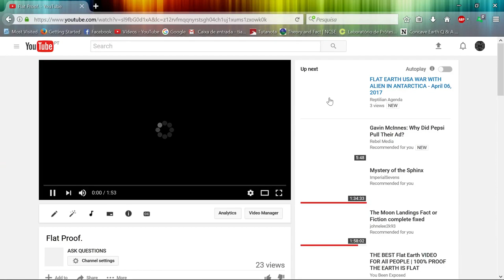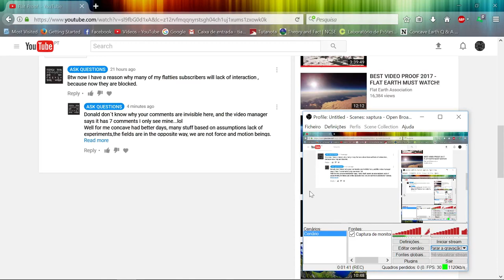Congratulations on your awsome social platform YouTube(add plenty sarcasm)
Yeap YT keep scoring on being the more stupidity promoter in history, and a Truth controller.
Peace